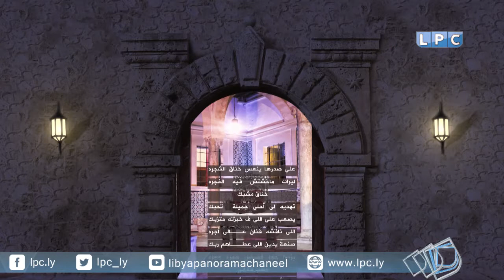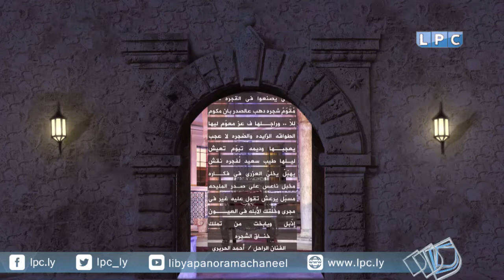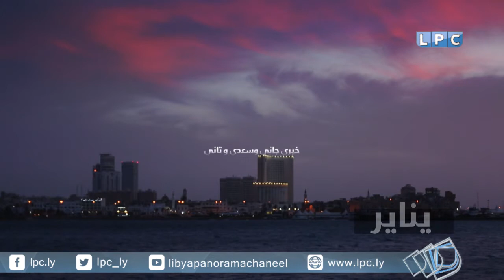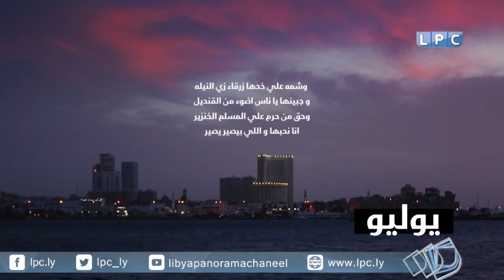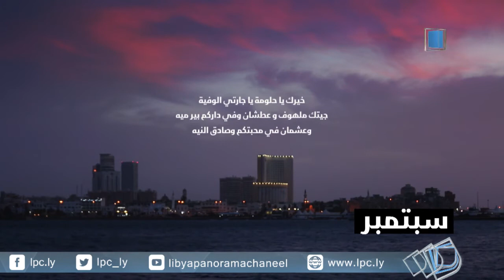عروس البحر .. الحلقة الخامسة "خناق الشجرة"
قناة ليبيا بانوراما LPC
نايل سات 12604 أفقي H